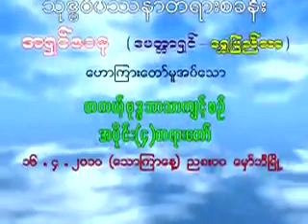၁၄၉။ တကယ့္ ဗုဒၶဘာသာက်င့္စဥ္ (၄) ( ၁၆.၄.၂၀၁၀)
၁၄၉။ တကယ့္ ဗုဒၶဘာသာက်င့္စဥ္ (၄) ( ၁၆.၄.၂၀၁၀)